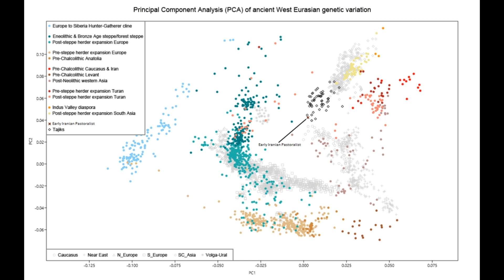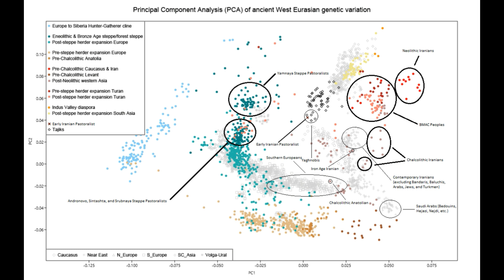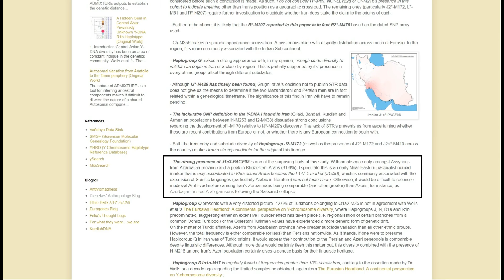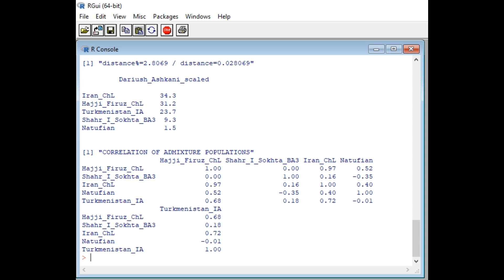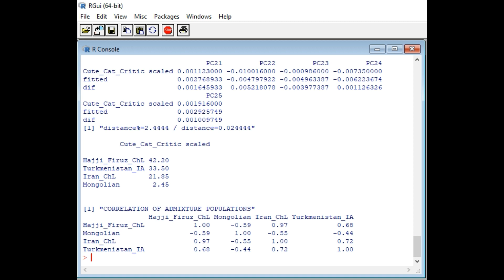Iranian Genetics Simplified: A Basic Summary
Here is a simplified version of my previous videos on Iranian genetics. This is for those individuals who do not have a strong background in population genetics and want to know the very basics of Iran's genetic stability. In total there is 90 to 95% genetic continuity in Iran since the Iron Age, this is contrary to the foolish statements made by individuals such as Jason Reza Jorjani and those associated with White Nationalism. The said individuals claim that Iranians in the past were genetically close to Germanics and Nordics, however, this is very much a fallacy and not at all in accordance with reality. Here is my own modified PCA based on that of Davidski from Eurogenes To access all articles behind a paywall, please post the doi

Sources:

Ancient Migratory Events in the Middle East: New Clues from the Y-Chromosome Variation of Modern Iranians (2012)

An early Iranian, obviously (original PCA)

Genomic insights into the origin of farming in the ancient Near East

Ancestry and demography and descendants of Iron Age nomads of the Eurasian Steppe

The first horse herders and the impact of early Bronze Age steppe expansions into Asia